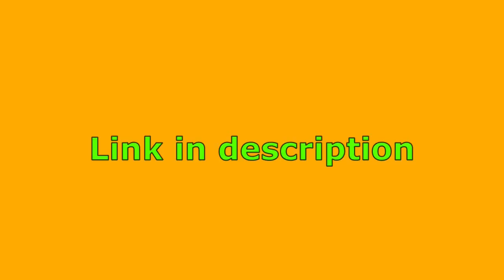Wow Very Dangerous Meme Template Meme template for Video editing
Meme Templates for video editing
No Copywrite
All type of meme
All type of funny meme
Meme template for video editing no copywrite no Watermark